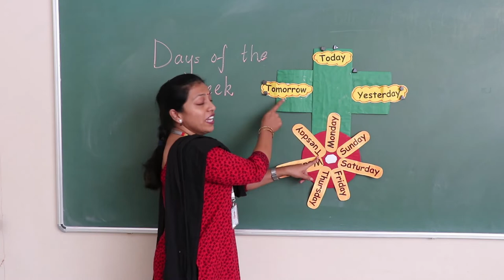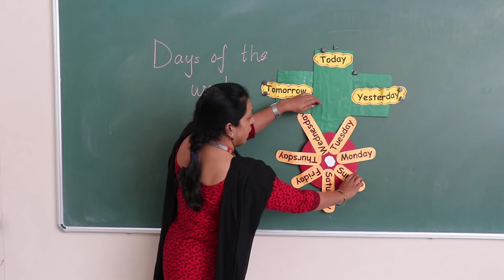Days of the week (English) at GIIS Chinchwad